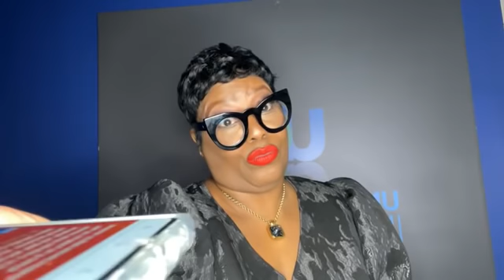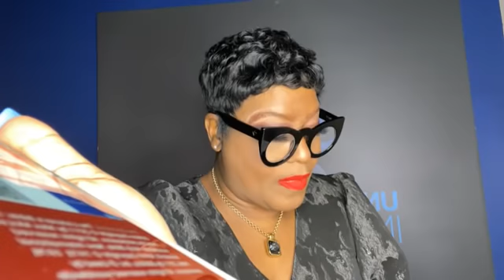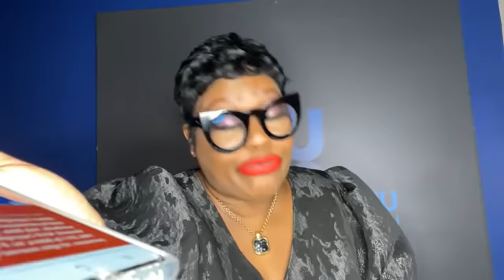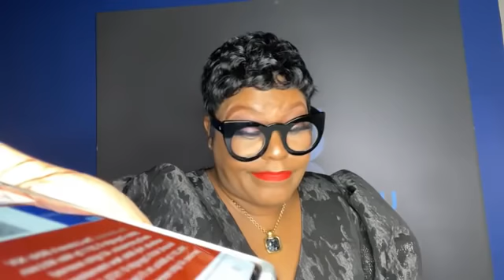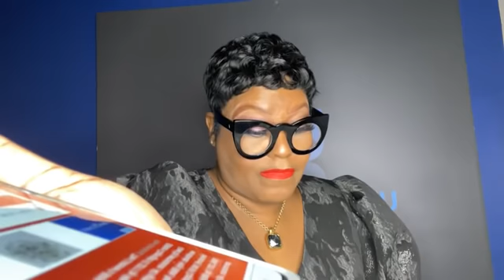Bible Study - March 10, 2021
Virtual Bible Study